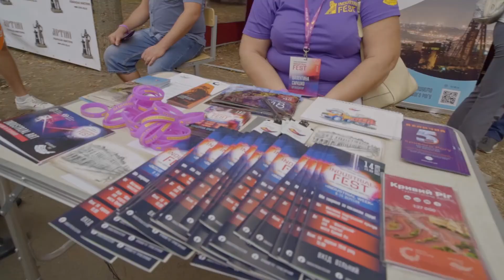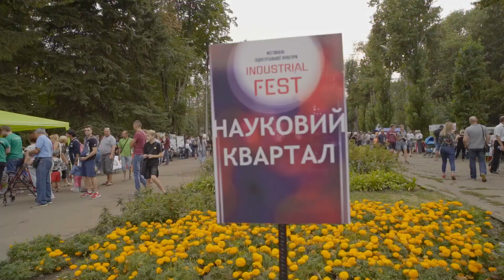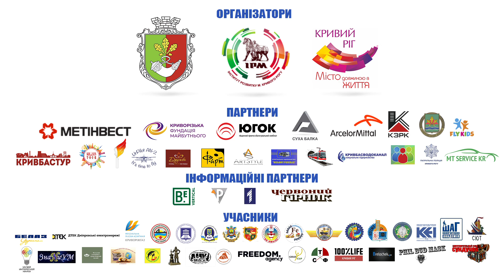INDUSTRIAL FEST 2019 (official aftermovie)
14 вересня вже втретє було проведено знакову подію для Кривого Рогу та усієї України - фестиваль індустріальної культури " INDUSTRIAL FEST".

"INDUSTRIAL FEST" – подія, що залучає мешканців та гостей міста до його стилю життя, промислових об’єктів та індустріальної культури. Зокрема, проведення фестивалю – це величезний поштовх до розвитку індустріальної столиці України, як справжнього туристичного центру.

Усе буде індастріал!